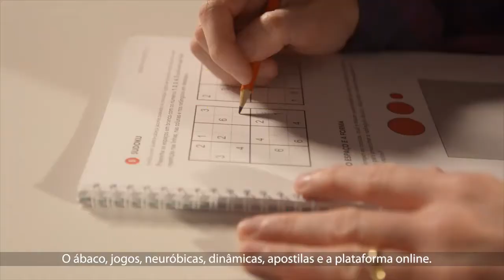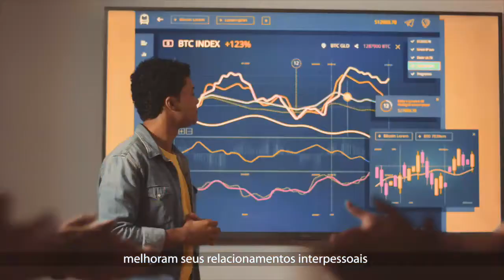GINÁSTICA PARA O CÉREBRO | SINTONIA 02 09 21 | TALK SHOW | BETTH RIPOLLI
Vivendo e aprendendo. Você sabia que a GINÁSTICA PARA O CÉREBRO pode sim, fortalecê-lo? Dentre as mais de 350 unidades no Brasil, o Método Supera já mudou a vida de mais de 190 mil pessoas utilizando ferramentas exclusivas que atuam diretamente na performance e desenvolvimento cognitivo, através do uso de ábaco, jogos e apostilas, sempre com novidade, variedade e desafio crescente num método nacional exclusivo. Mitsuru Sakaguchi, empresário, coordena a unidade em Moema, nos fala sobre a nossa tendência natural em permanecer inertes e como podemos mudar essa situação, tirando o cérebro da zona de conforto com exercícios bem mais simples do que se imagina.